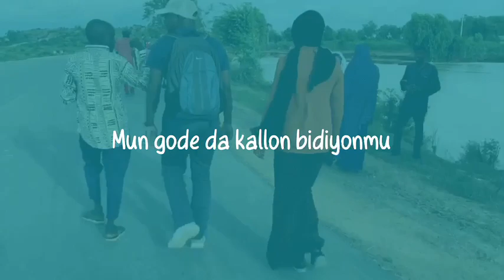Alaramma Tukur Ladan ya roƙi Abba Gida-gida ya waiwayi Alarammomin Kano